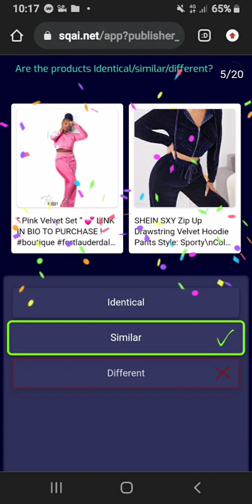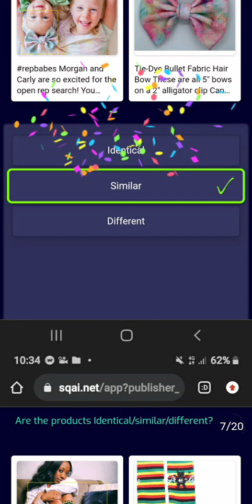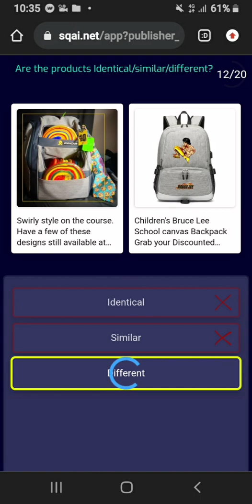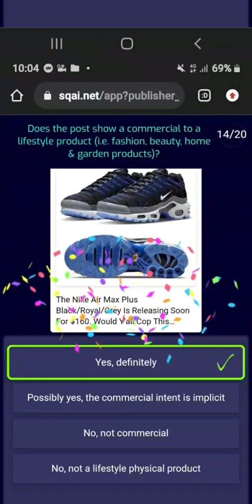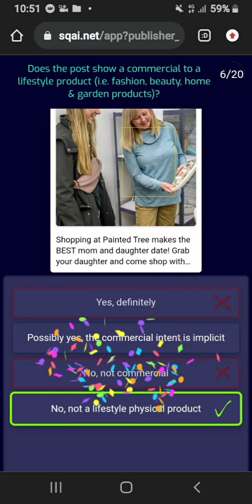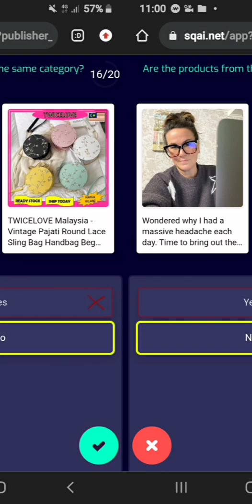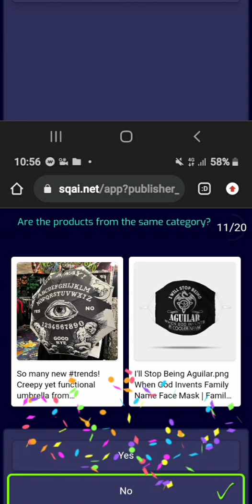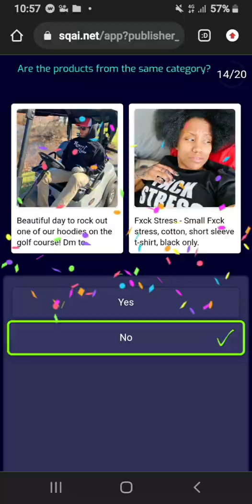How to complete ANNOTATE IMAGES FOR AL 15 LEVELS COMPLETE METHOD LATEST TRICKS 2022.